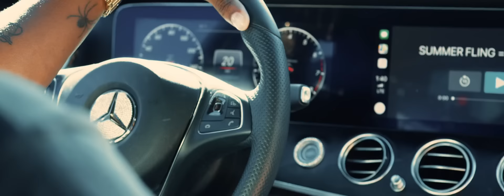Marmar Oso - Summer Fling (Official Music Video)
My new album "Love Don't Cost A Thing” is available now!

Artist IG: @marmaroso

Starring: @SierraSprague (Sierra Sprague)

Director: Mikey Rare